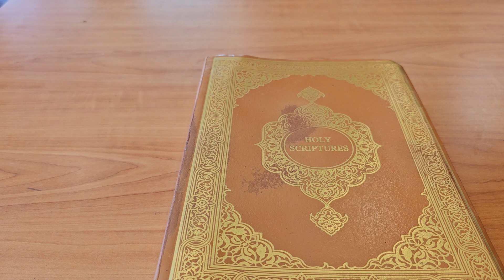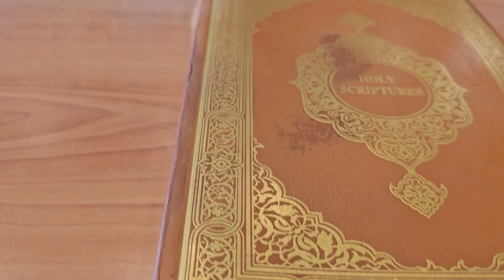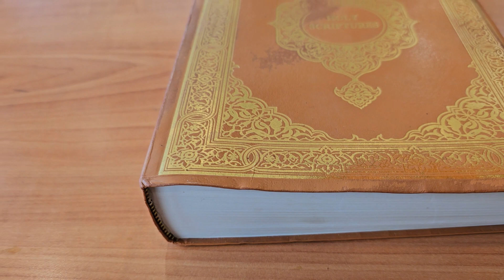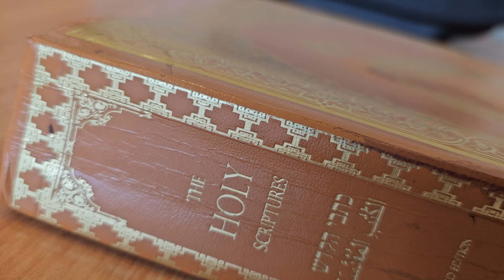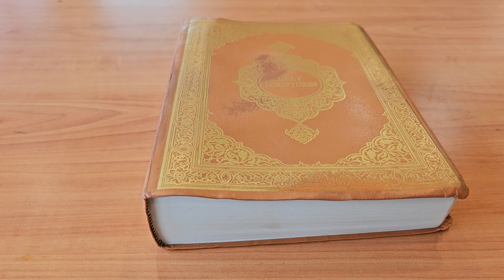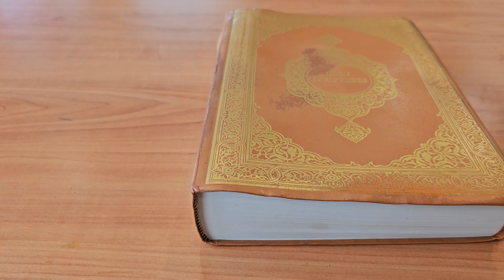Family of YAHWEH Need your prayers and support I'm Homeless Donate